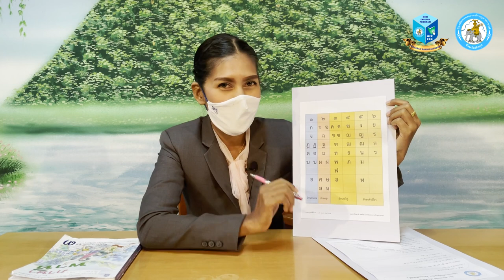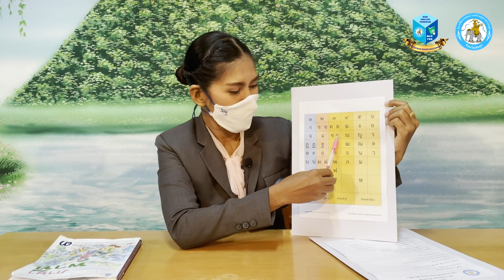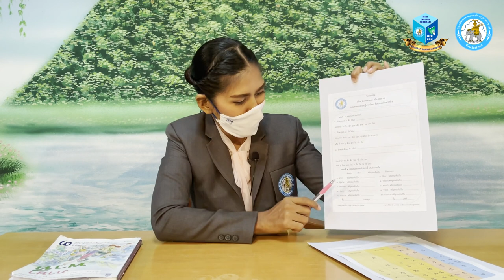แนะนำการทำใบงาน วิชาภาษาไทย ป.3